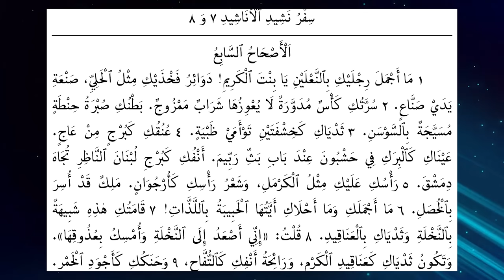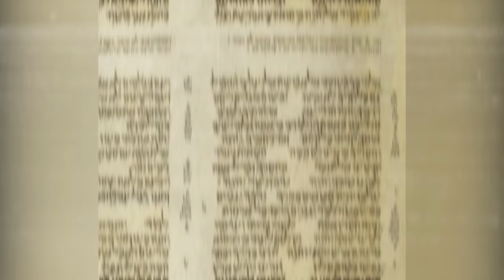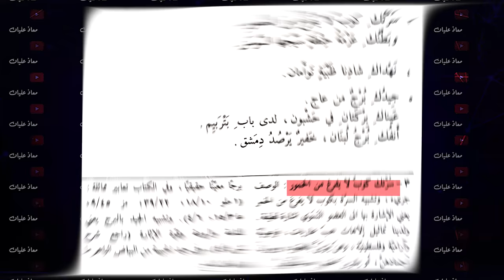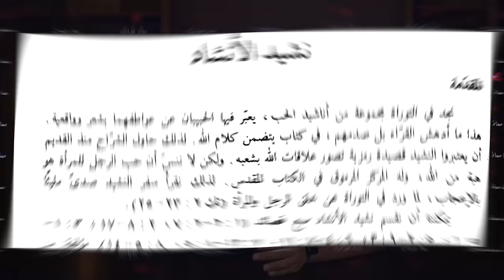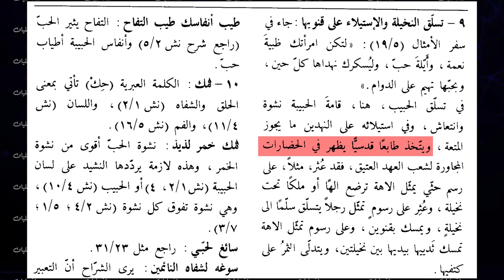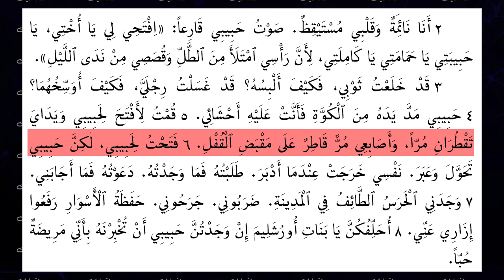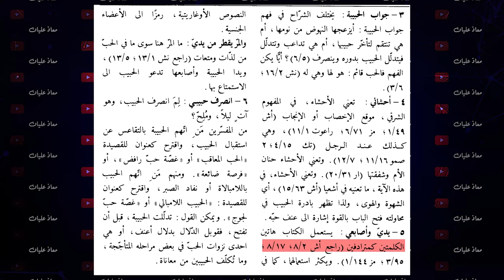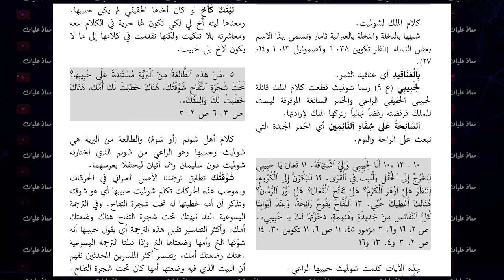الكنيسة الأرثوذكسية: نشيد الإنشاد عن مريم العذراء !